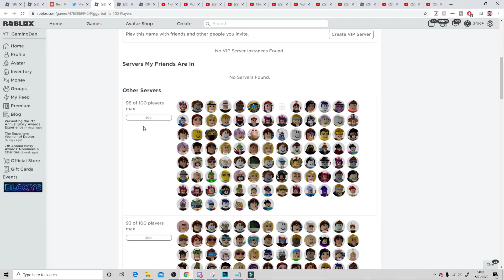So I Played Piggy With 100 PLAYERS... And It Got CRAZY! (Roblox)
In this video I will be playing piggy, but with 100 players!